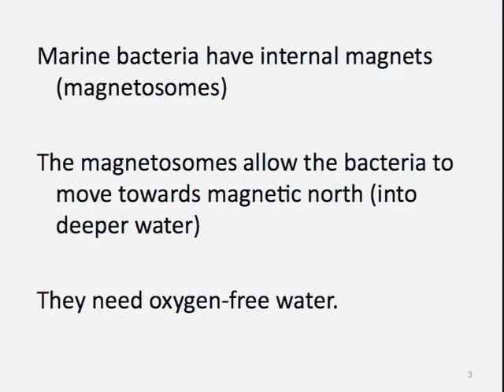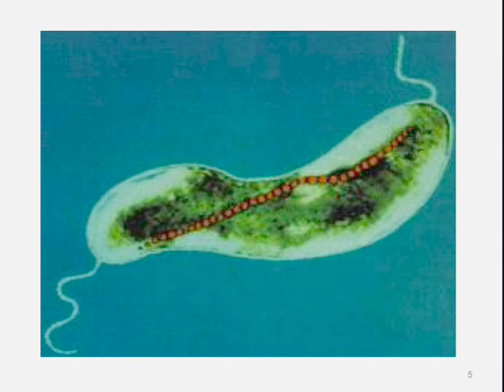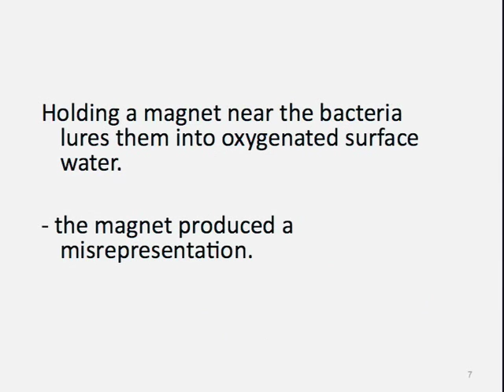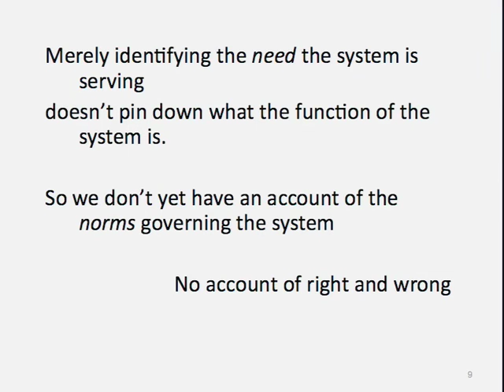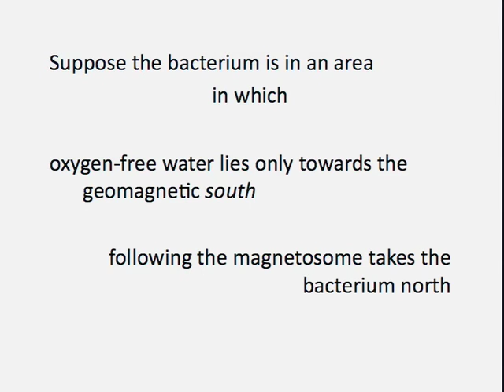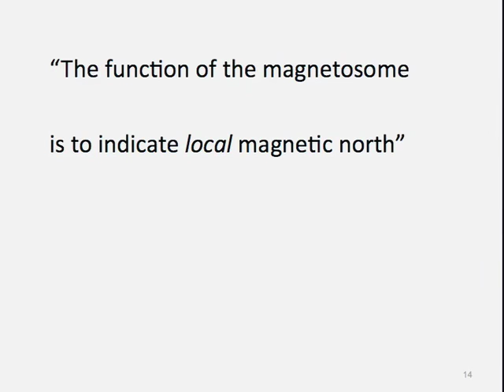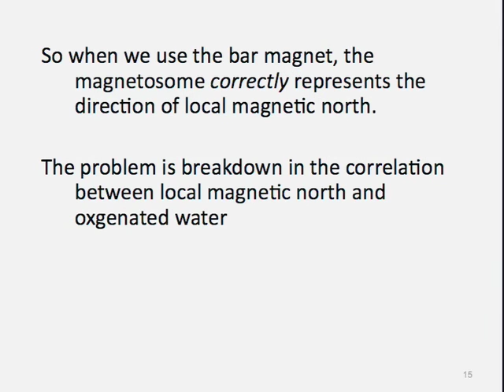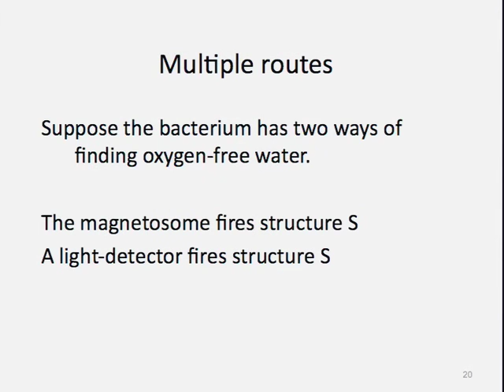25 2009 10 21 Lecture 25000